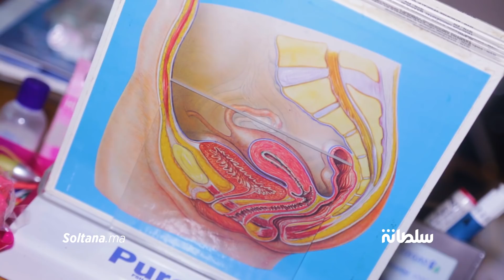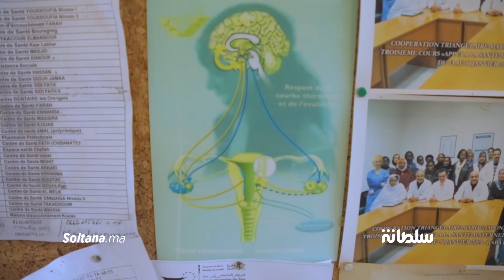أخصائي يحسم الجدل ويكشف حقيقة وجود الجنين في بطن "سيدة أزرو" لـ 9 سنوات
بروفسور: حمل سيدة أزرو كاذب و"راكد مكينش" وهذا هو مرضها